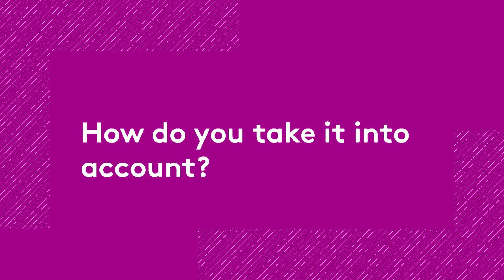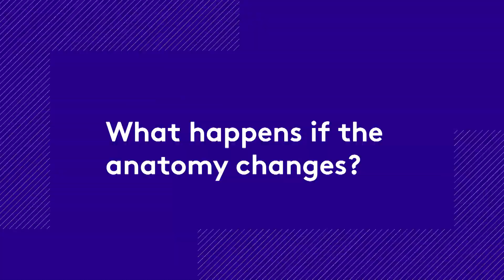Electron return effect and its impact on MR/RT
What is the electron return effect and does it have an impact on treatment delivery using an MR-Linac? In this video, experts from Tübingen University Hospital in Germany explain its effects on Elekta Unity.